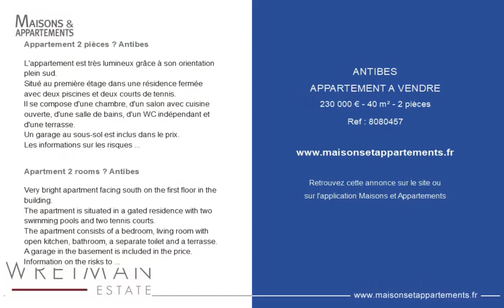ANTIBES - APPARTEMENT A VENDRE - 230 000 € - 40 m² - 2 pièce(s)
Référence : 8080457

Appartement 2 pièces – Antibes

L'appartement est très lumineux grâce à son orientation plein sud.
Situé au première étage dans une résidence fermée avec deux piscines et deux courts de tennis.
Il se compose d'une chambre, d'un salon avec cuisine ouverte, d'une salle de bains, d'un WC indépendant et d'une terrasse.
Un garage au sous-sol est inclus dans le prix.

Apartment 2 rooms – Antibes

Very bright apartment facing south on the first floor in the building.
The apartment is situated in a gated residence with two swimming pools and two tennis courts.
The apartment consists of a bedroom, living room with open kitchen, bathroom, a separate toilet and a terrasse.
A garage in the basement is included in the price.

|2778997|